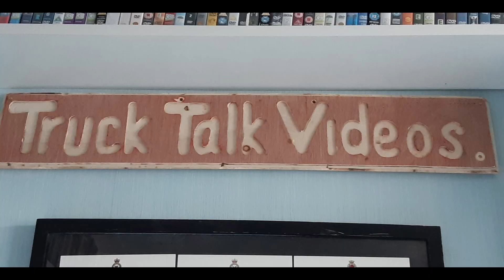Preview For August Party On The Pitch Classics